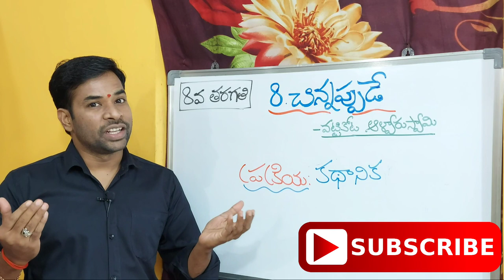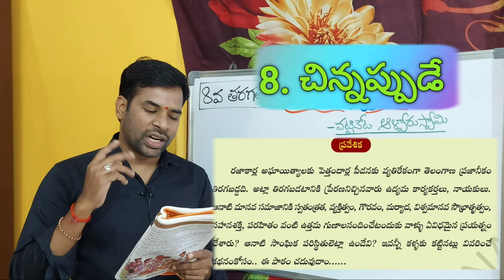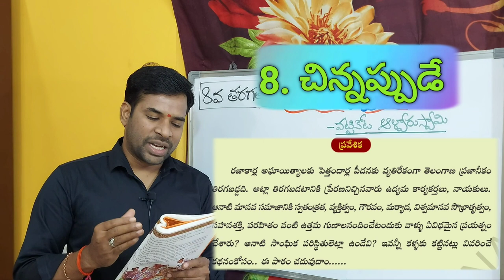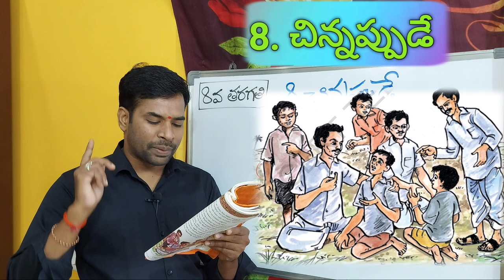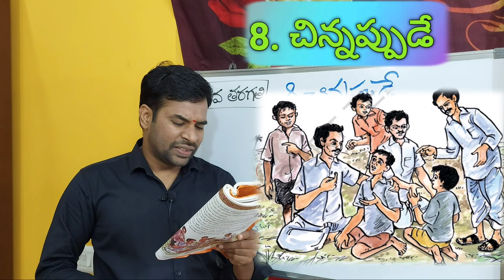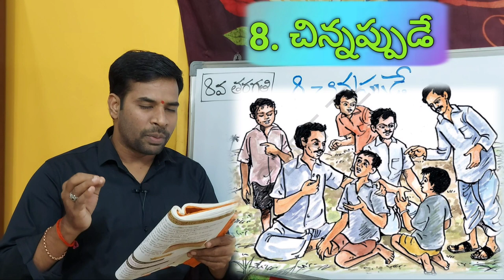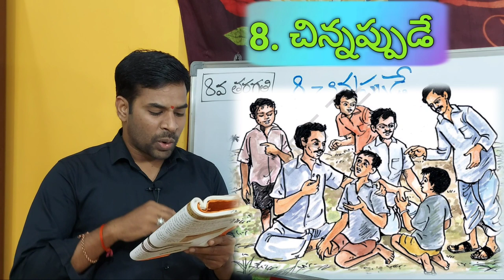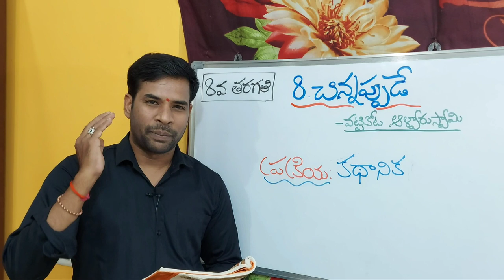8.చిన్నప్పుడే || 8th Class Telugu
8.చిన్నప్పుడే@santhoshsonnathi